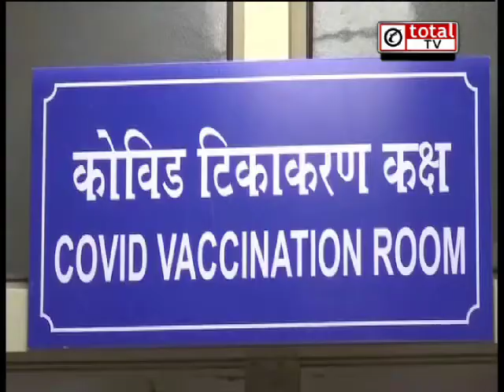एक मई से 18 साल से अधिक उम्र के हर शख्स को लगेगी कोरोना वैक्सीन